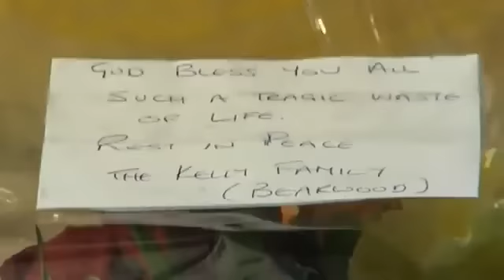Two arrested over Birmingham hit and run,Birmingham Riots